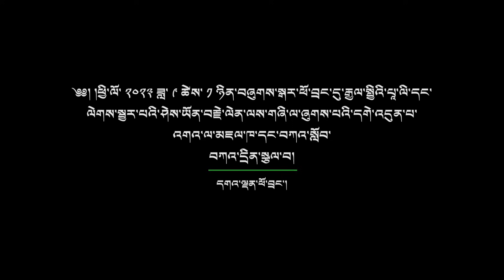རྒྱལ་སྤྱིའི་པཱ་ལི་དང་ལེགས་སྦྱར་བའི་ཤེས་ཡོན་བརྗེ་ལེན་ལས་གཞི་ལ་ཞུགས་པའི་དགེ་འདུན་པ་འགའ་ལ་བཀའ་སློབ།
༄༅། །ཕྱི་ལོ་ ༢༠༢༣ ཟླ་ ༩ ཚེས་ ༡ ཉིན་སྤྱི་ནོར་༸གོང་ས་༸སྐྱབས་མགོན་ཆེན་པོ་མཆོག་གིས་བཞུགས་སྒར་ཕོ་བྲང་དུ་རྒྱལ་སྤྱིའི་པཱ་ལི་དང་ལེགས་སྦྱར་བའི་ཤེས་ཡོན་བརྗེ་ལེན་གྱི་ལས་གཞི་ལ་ཞུགས་པའི་དགེ་འདུན་པ་འགའ་ལ་མཇལ་ཁ་དང་བཀའ་སློབ་བཀའ་དྲིན་སྩལ་བ།